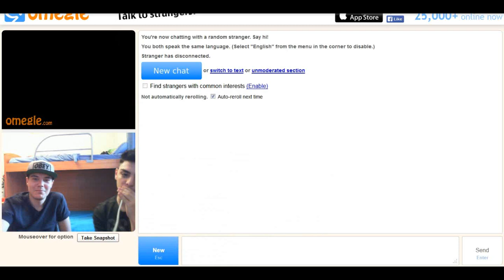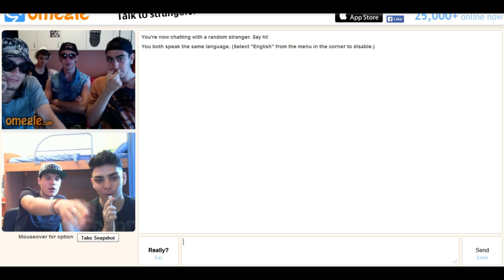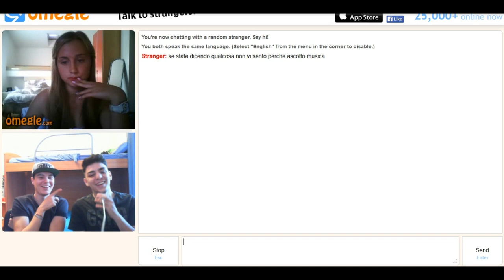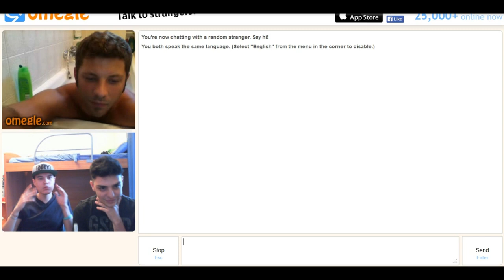OMEGLE #1 - Pedobear e Pistole varie